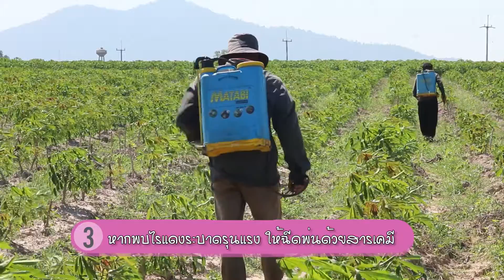รู้ทันศัตรูพืชเรื่องมันสำปะหลัง ตอนไรแดง ไรแมงมุม | สวก.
ไรแดงหรือไรแมงมุม spider mite จะเป็นศัตรูพืชที่สำคัญอีกชนิดหนึ่งของมันสำปะหลังพบมากในพื้นที่ปลูกมันสำปะหลังในแถบภาคตะวันออก

        ลักษณะทั่วไปของไรแดง ตัวโตเต็มวัยทั้งตัวผู้และตัวเมีย จะมีขนาดของลำตัวทั้งความกว้างและความยาวน้อยกว่า 0.5 มิลลิเมตร ซึ่งมีขนาดเล็กมาก จนมองไม่เห็นด้วยตาเปล่า ลำตัวค่อนข้างกลมคล้ายรูปไข่ มีสีเหลืองอมส้ม ก้นแหลมมีขา 4 คู่ แต่ช่วงระยะตัวอ่อนของไรจะมีขาเพียง 3 คู่เท่านั้น โดยที่ไร้ตัวเมียสามารถวางไข่ได้ 4-13 ฟองต่อครั้ง

        ไรแดงมักระบาดในฤดูแล้งและช่วงที่มีอากาศร้อนฝนทิ้งช่วงนานๆ โดยจะแพร่กระจายไปตามลมและมักจะพบอยู่รวมกันเป็นกลุ่มๆ ดูดกินน้ำเลี้ยงอยู่ใต้ใบ จะทำลายใบแก่

        การสังเกตเมื่อเริ่มมีไรลงทำลาย จะเห็นเป็นจุดประด่างเหลือง บนผิวด้านบนของใบ หากมีการระบาดรุนแรง ไรจะเริ่มทำลาย โดยเริ่มดูดกินบนส่วนยอดอ่อนของต้น และหลังจากนั้นจะสร้างเส้นใยปกคลุมใบและลำต้น ทำให้ใบไหม้ขาดพรุนตรงกลางใบ ใบลู่ลงและเหี่ยวแห้ง

วิธีการป้องกันและกำจัดไรแดง
1. หลีกเลี่ยงการปลูกมันสำปะหลังในช่วงที่สภาพแวดล้อมแห้งแล้ง หรือช่วงที่ฝนทิ้งช่วงเป็นเวลานาน และใช้พันธุ์ที่ราชการแนะนำเช่น ระยอง 1 ระยอง 3 และระยอง 9
2. มันตรวจแปลงมันสำปะหลังในช่วงแล้ง เมื่อเริ่มพบการเข้าทำลายของไรแดง ควรเก็บส่วนที่ถูกทำลายทิ้ง หรือเผาทำลายเพื่อลดการเพิ่มปริมาณของไรแดง
3. หากพบไรแดงระบาดอย่างรุนแรง ในช่วงที่ต้นมันยังเล็กให้ฉีดพ่นด้วยสารเคมีชื่อ  อามีทราซ 20% EC ในอัตรา 30-40 มิลลิลิตร ต่อน้ำ 20 ลิตร ฉีดพ่นเฉพาะบริเวณพืชที่แสดงอาการใบยอดม้วนงอ พ่นทุกๆ 3-4 วัน ในช่วงที่พบการระบาดและไม่ควรพ่นในช่วงที่แดดจัด เพราะจะทำให้ใบอ่อนไหม้ได้

       ช่วงหน้าแล้งไรแดงระบาดหนัก ทำให้ใบร่วงยอดแห้งตาย ก็เลยเรียกไม่ปลูกมันสำปะหลังในช่วงนี้ และใช้ความขยันในการตรวจแปลงบ่อยๆ ถ้าพบไรแดงก็ใช้สารเคมีฉีดพ่นจะสามารถช่วยลดปริมาณลายแดงให้ลดลงได้